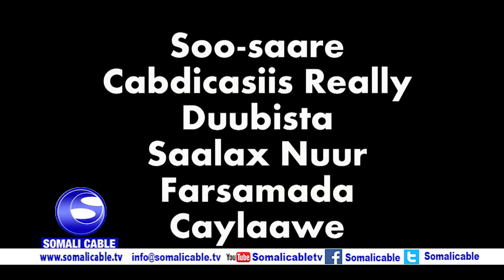BARNAAMIJKA XOG IYO XAQIIQ SOO SAARE CABDICASIIS CABDULAAHI REALY